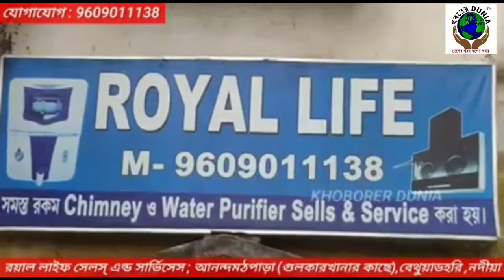শ্লীলতাহানীর অভিযোগে গ্রেপ্তার স্কুল শিক্ষক।।খবরের দুনিয়া।।